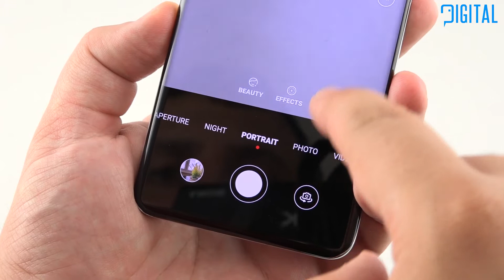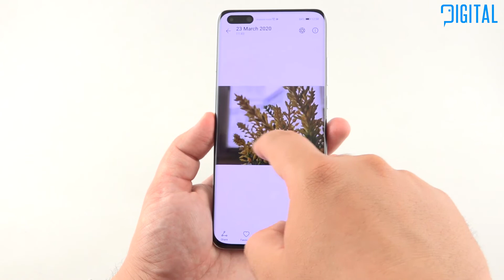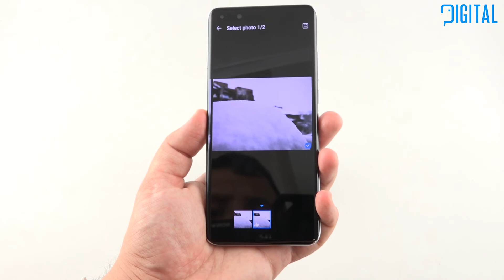Huawei P40 Pro - Камера с изкуствен интелект и батерия с поддръжка на 40W бързо зареждане